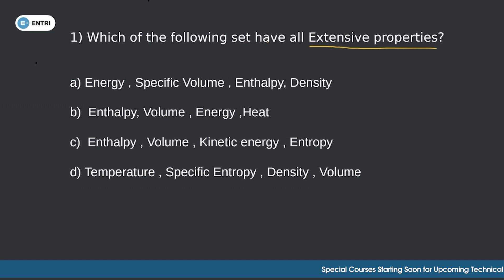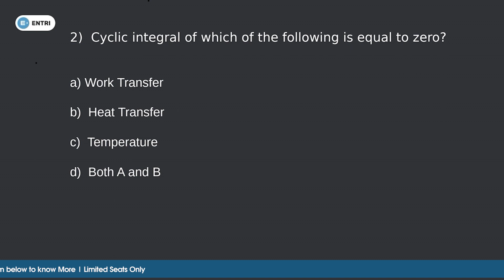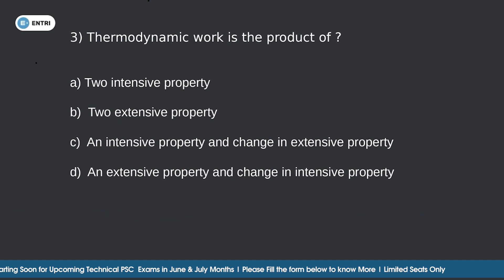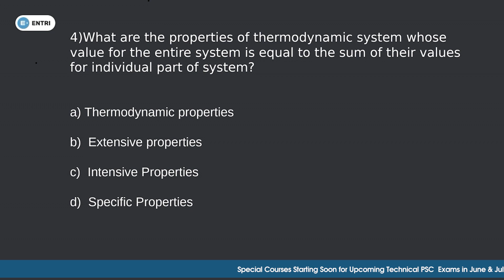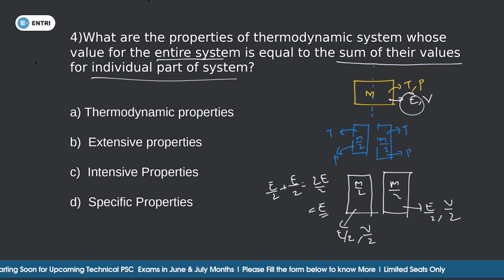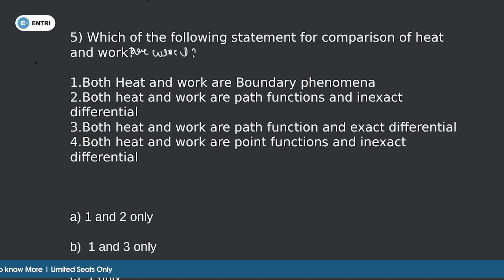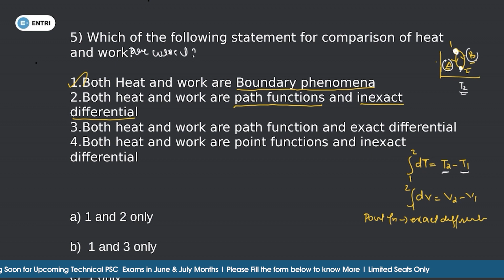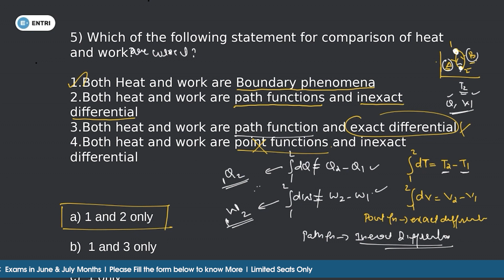Thermodynamics Revision Series Part 2 - For All Upcoming Mechanical Engineering Exams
In This video Riyas Sir Explains Important Topics and questions from Thermodynamics Subject , Which is relevent for Upcoming Mechnaical exams like , Assistant Engineer Irrigation, Lecturer in Polytechnic , Assistant Professor , Workshop Instructor etc.

വരാനിരിക്കുന്ന എല്ലാ Technical/ Engineering PSC പരീക്ഷകളെക്കുറിച്ച് കൂടൂതൽ അറിയാൻ ഈ ഫോം ഫിൽ ചെയ്യൂ

🔴എൻട്രിയുടെ Workshop Instructor, Gold and Normal കോഴ്സ് Details അറിയാൻ ഫോം പൂരിപ്പിക്കുക

🔴എൻട്രിയുടെ Electrical Engineering  കോഴ്സ് DETAILS അറിയാൻ ഫോം പൂരിപ്പിക്കുക

🔴Computer Engineering Technical PSC പരീക്ഷകളെക്കുറിച്ച് കൂടൂതൽ അറിയാൻ ഈ ഫോം ഫിൽ ചെയ്യൂ